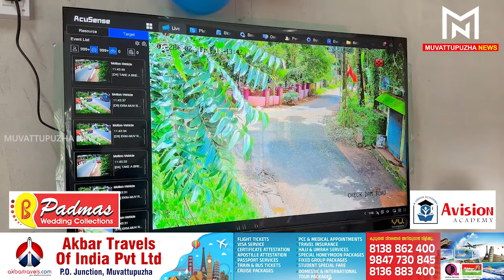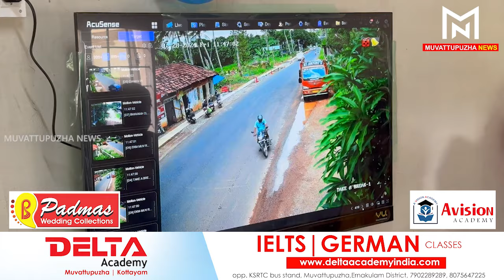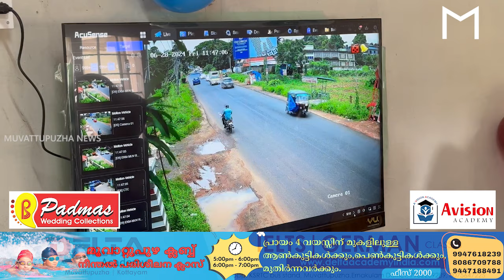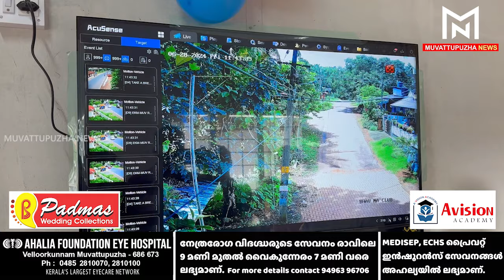നിയമലംഘനങ്ങള്‍ തടയുന്നതിന് നീരിക്ഷണ ക്യാമറകള്‍ സ്ഥാപിച്ച് വാളകം പഞ്ചായത്ത്...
Muvattupuzha News